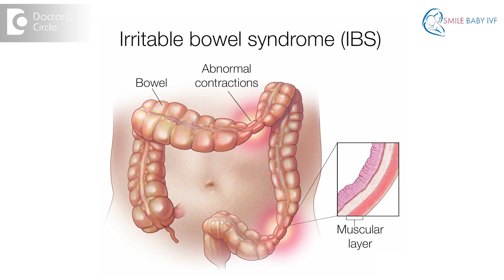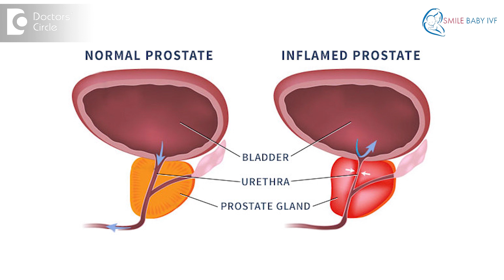How does IBS stop you getting pregnant? -Dr. Mangala Devi KR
IBS or inflammatory bowel syndrome is generally not directly associated  with infertility. However it is  seen that it can present with a   lot of factors  maybe resulting  in infertility for  example  endometriosis  can result in infertility an it is seen that lot of cases with infertility  has  IBS  as well. So it is imperative  that if  people  are  suffering  from infertility and  especially  endometriosis they  should be investigated  for IBS as  well. Similarly, there are a lot of people who suffer from infertility. So in patients  suffering from celiac  disease and  infertility it would be wise  to consult a gyneac  as  well as  a  gastroenterologist in order  to diagnose and then  treat the diseases accordingly. Another condition seen in men is IBS is generally associated  with chronic prostatitis. Prostate is a gland that is present near the urethra of the men. So chronic inflammation of this prostate can cause infertility and IBS to coexist in people. So it is always  important that if you have symptoms of infertility  and associated  symptoms  of  IBS to meet the  gynaecologist as  well as  the gastroenterologist or  andrologist and thereby diagnose  the condition and then we  treat accordingly.